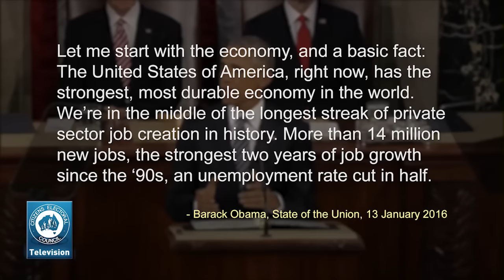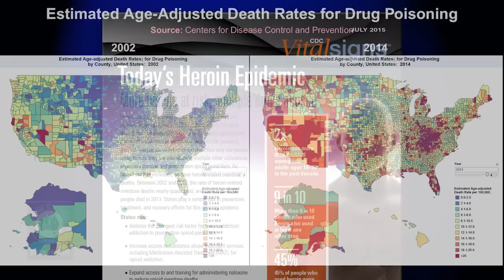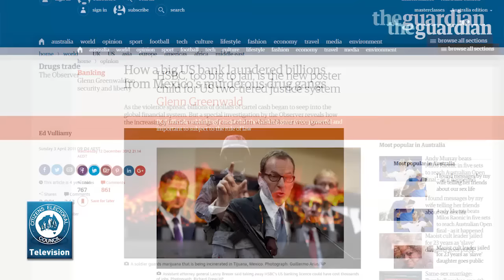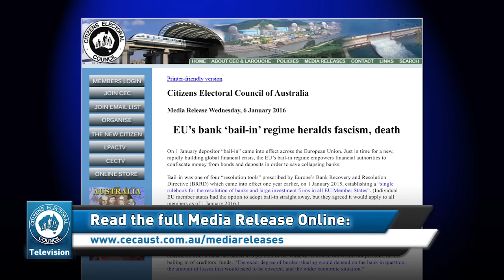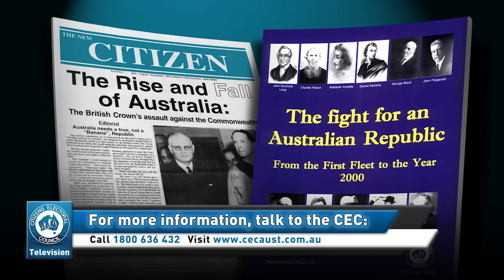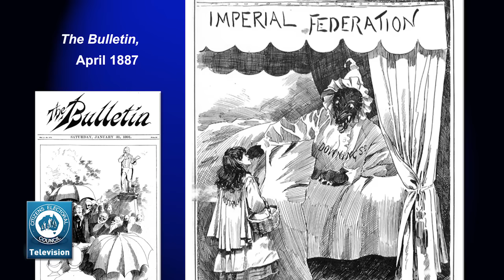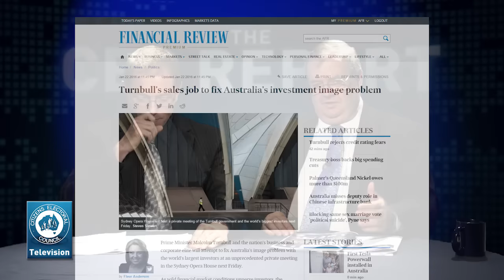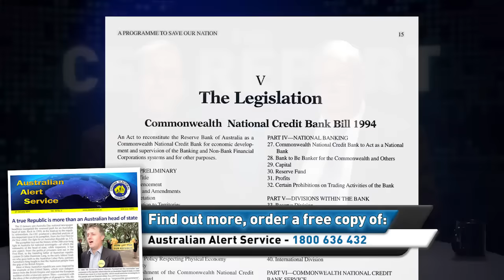The CEC Report - 29 January 2016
On the show this week, Richard Bardon and Craig Isherwood discuss:
1: Epidemic of overdoses and suicides is the real “State of the Union”
2: A true Republic is more than an Australian head of state